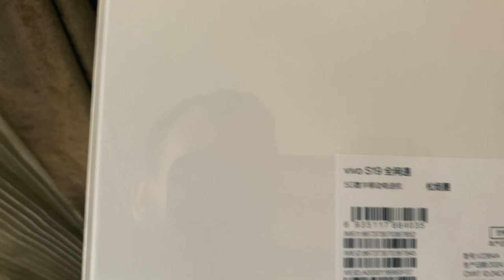The 𝗣𝗲𝗿𝗳𝗼𝗿𝗺𝗮𝗻𝗰𝗲 I didn’t expect | New Chinese 𝙋𝙝𝙤𝙣𝙚 Indeed